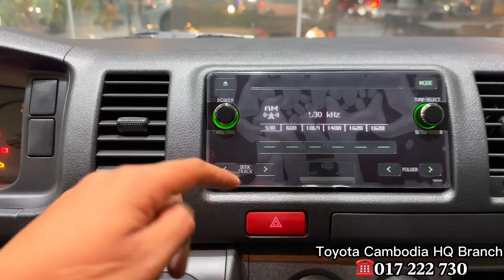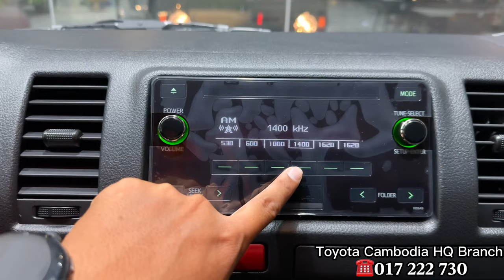2023 Toyota HIACE 3.0L Commuter 12-seater - White Color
Thanks To : Toyota Cambodia HQ

-My Channel :    / @carshowtv9197